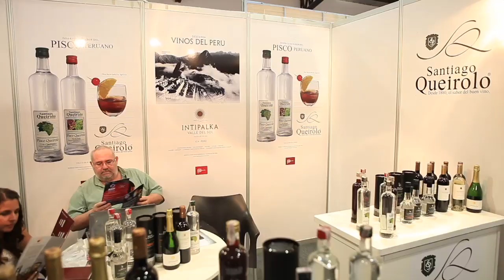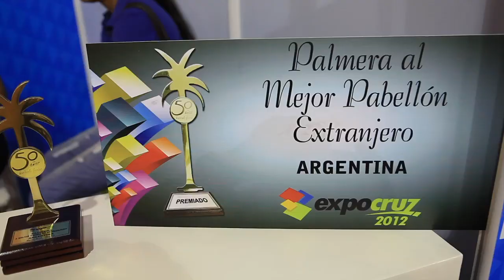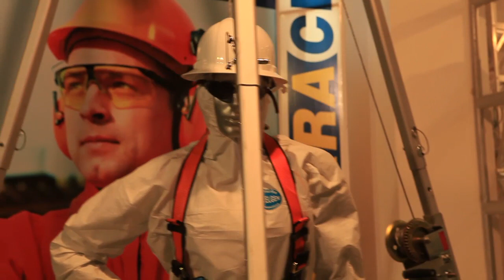Expo News 4 Con Olivia Pinheiro expocruz 2012